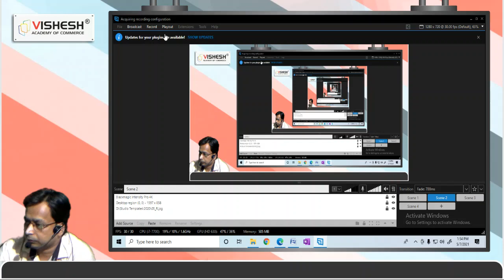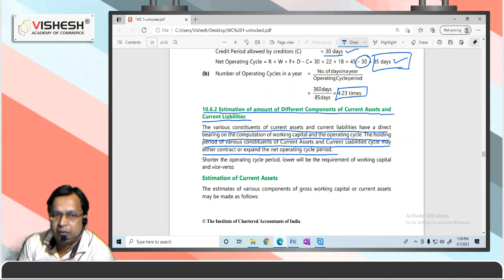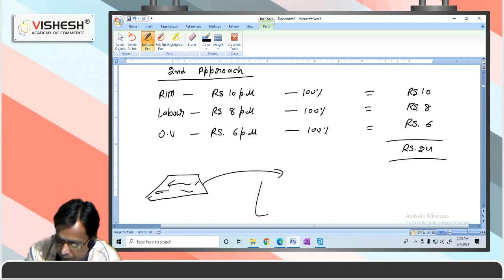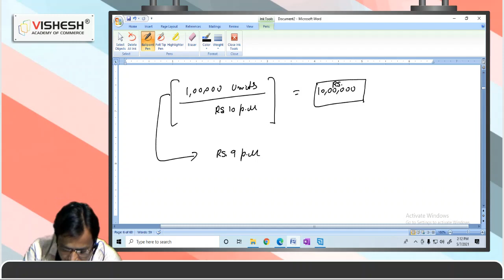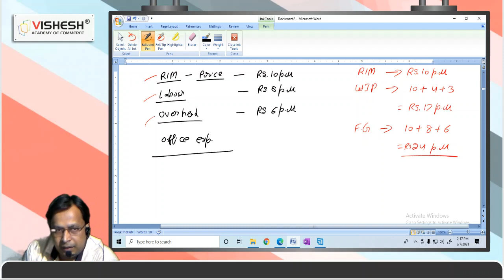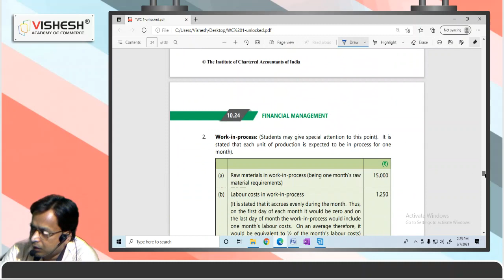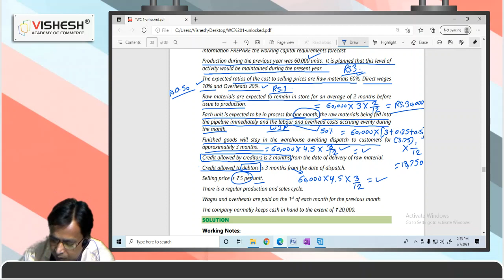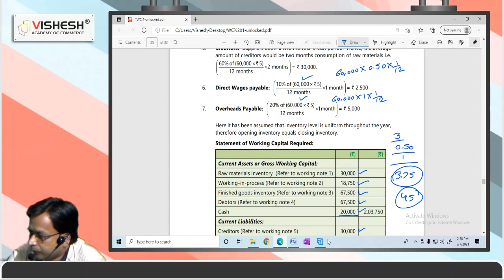CA INTER | VALUATION OF WORKING CAPITAL in Hindi | Lecture -3 | Vishesh Academy of Commerce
Watch this video to learn everything about the "VALUATION OF WORKING CAPITAL ", BY CA Rajkumar  from Vishesh Academy of Commerce, Hisar

In this video, let's discuss the basics &  importance of the "VALUATION OF WORKING CAPITAL " in this video Topics Covered are:-
1.Estimation of Ammount of Different Components of Current Assets
2. Estimation of Current Assets
3. RAW Material Inventory
4. Work-in-progress Inventory
5. Finished Goods
6. Receivables (Debtors)
7. cash and Cash Equivalents

Get in touch with us here:
To Purchase MORE Lectures:
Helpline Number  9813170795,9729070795